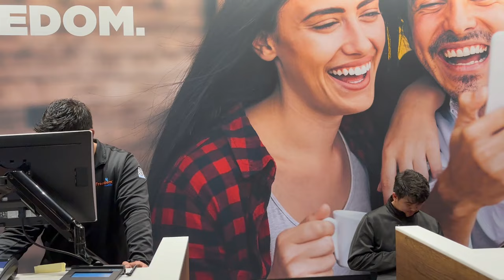Visit to Bower Mall for Shopping | Red Deer, Alberta, Canada | Albertan Singh 🇨🇦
This video includes a visit to Bower Mall which is in Red Deer, Alberta, Canada. I hope you will enjoy the video.